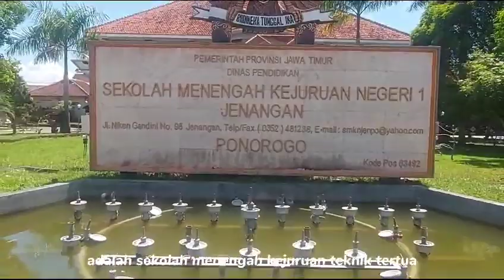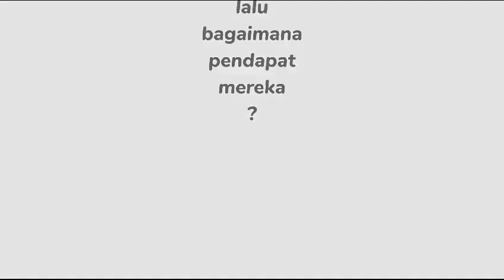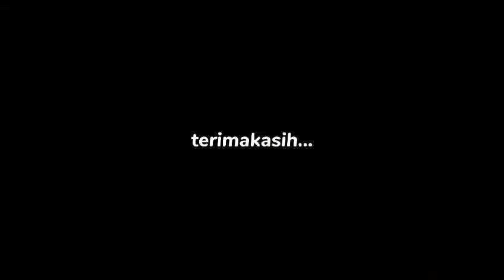Aplikasi Burnout Scale for Vocational School oleh Dosen UNIDA Gontor untuk SMK Negeri 1 Jenangan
Aplikasi Burnout Scale for Vocational School dikembangkan oleh Dosen UNIDA Gontor untuk Deteksi Burnout pada Siswa dan Guru SMK Negeri 1 Jenangan Ponorogo

Aplikasi Burnout Scale for Vocational School merupakan salah satu luaran dari kegiatan Pengabdian Masyarakat yang berjalan sejak bulan Agustus hingga Desember 2023 oleh tim dari Universitas Darussalam Gontor bekerjasama dengan SMK Negeri 1 Jenangan Ponorogo sebagai mitra dan didukung oleh Hibah dari Kementerian Pendidikan, Kebudayaan, Riset dan Teknologi RI Tahun 2023.